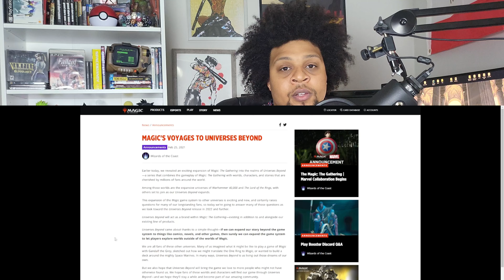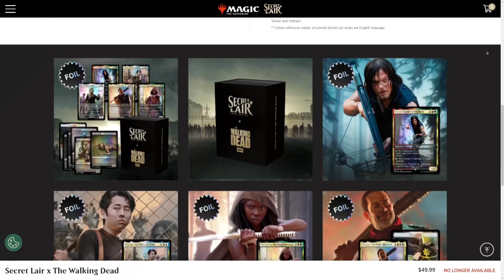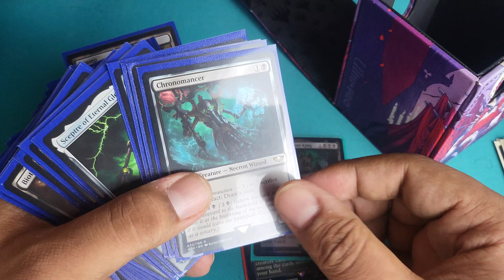Universes Beyond Is Fine, Actually. OR IS IT??? | Magic the Gathering | Opinion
If there is anything you'd like to see me cover, send a message to me on Instagram or Twitter!